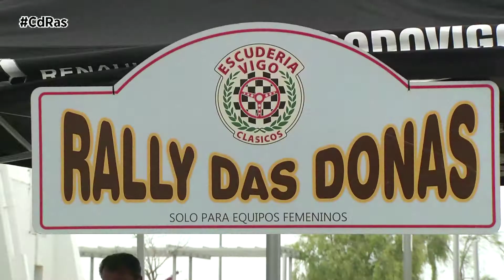XII RALLYE DAS DONAS 2019 | By CdRas